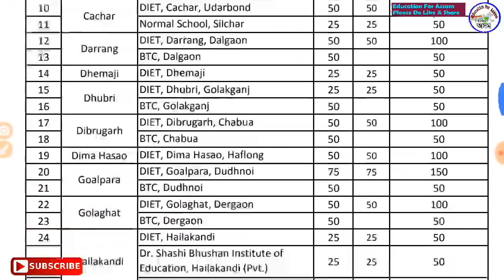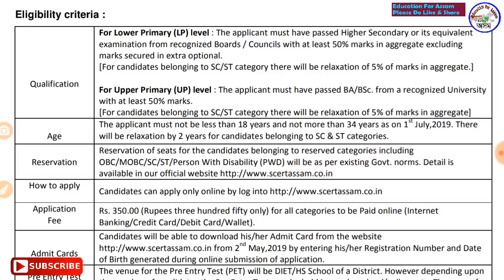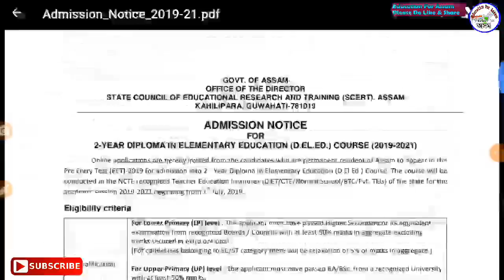চাকৰি খবৰ // Good news for TEACHING JOB Aspirants // 2 Year D El Ed Course Admission Start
Latest Assam Job -

চাকৰিৰ সকলো খবৰৰ ভিডিঅ March 2019 -